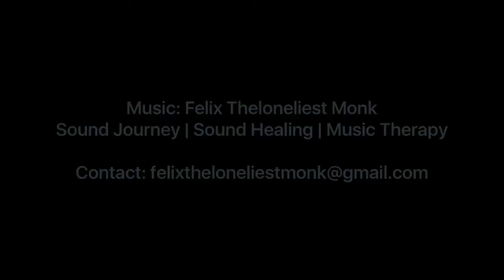Kalimba Yoga (Episode 1) - Music for Hatha Yoga practice and Sound Healing - 10mn of beautiful Mbira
Kalimba Yoga Practice (Episode 1)
Music for Hatha Yoga and Sound Healing
10mn of beautiful Mbira